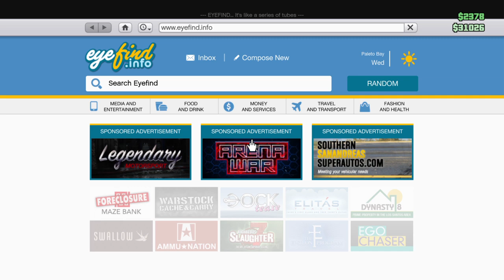Grand Theft Auto V_20190707085937